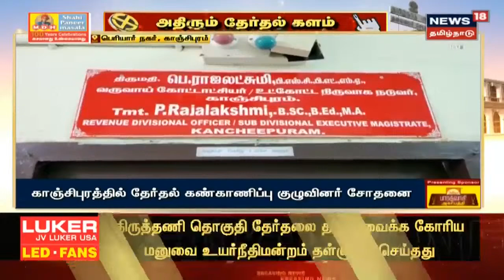நெல்லையில் 12.89 கோடி ரூபாய் மதிப்புள்ள நகைகள் பறிமுதல் - தேர்தல் பறக்குப்படை அதிரடி சோதனை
நெல்லையில் தேர்தல் கண்காணிப்புக் குழு நடத்திய வாகன சோதனையில் 12.89 கோடி மதிப்பிலான தங்கம் நகைகள் பறிமுதல் செய்யப்பட்டுள்ளன. செய்திகளை துல்லியமாகவும் துரிதமாகவும் வழங்கும் தமிழகத்தின் முதன்மை செய்தி தொலைக்காட்சி உங்கள் நியூஸ் 18 தமிழ்நாடு.